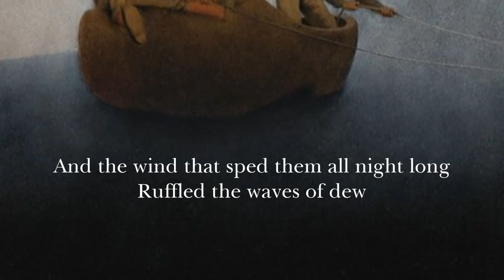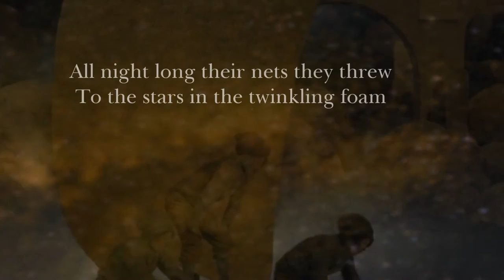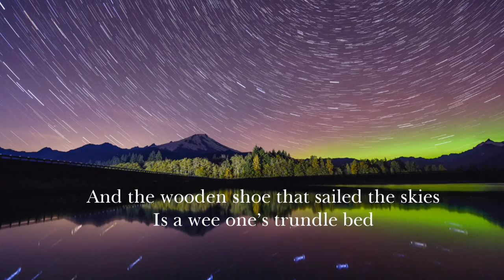The Doobie Brothers - Wynken, Blynken and Nod (Remastered, lyrics)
1st track from "In Harmony" (1980). Michael McDonald's tenor is lullaby perfect and Cornelius Bumpus adds extra sugar with radiant flute and saxophone leads in this sincerely ethereal tune. Worth a listen time and time again!

Sesame Street released "In Harmony" as an effort to bring together an all-star cast of talented musicians known for their commercial appeal during the late '70s. The album opens up with a beautifully spun and delightfully crafted poem/song, "Wynken, Blynken and Nod," words by Eugene Field with melody by Lucy Simon [Carly Simon's sister]. Sailing off to a sea of dew one starry night are the fisherman three, fishing for the herrin' fish, "nets of silver and gold have we," sing the Doobie Brothers. Catchy and sincerely ethereal, the tune is worth a listen time and time again. Cornelius Bumpus adds extra sugar to the tune with radiant flute and saxophone leads.

~excerpt from AllMusic Review by Shawn M. Haney

"Wynken, Blynken, and Nod" is a popular poem for children written by American writer and poet Eugene Field and published on March 9, 1889. The original title was Dutch Lullaby.

~Wikipedia

"Wynken, Blynken and Nod" Illustration by Maxfield Parrish

During the Golden Age of Illustration [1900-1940], Maxfield Parrish's "beautiful settings and charming figures" enchanted the American public. His work includes immense murals in office buildings and hotels, magazine covers, and advertisements as well as his book illustrations.

Many of his illustrations to children's books, still popular today, are the result of his struggle to make a living as an artist in his early years around the turn of the 20th century.

Parrish worked at his home in Cornish, New Hampshire, called The Oaks. The Oaks was a popular destination for guests during the summers but in the frozen New Hampshire winters, Parrish dedicated himself to his painting. In 1900, Parrish contracted tuberculosis, and then suffered a nervous breakdown. The tuberculosis hung on and Parrish went to Arizona to convalesce in the dry heat there.

In 1905, Parrish met Susan Lewin, a 16-year old girl hired as a nanny for his son Dillwyn. Her image appears often in paintings from this time through the 1920s. Over time, Susan became Parrish's assistant, model for his paintings, and eventually his lover. His wife, Lydia, and Maxfield grew increasingly estranged and she left him in 1911. Susan stayed with Maxfield for another 50 years.

Parrish died at 95 in 1966, at a time when his work was enjoying a renaissance of interest.

Image Credits (other than album art, in order of appearance): Maxfield Parrish / Bardia Photography / Maxfield Parrish / Neil DeMaster / - Adam Reeder - / Maxfield Parrish / Bureau of Land Management / Dennis Weiskircher / sunrisesoup / Wayne Surber / Maxfield Parrish / Jeremy Miles / Jean-Pierre G.